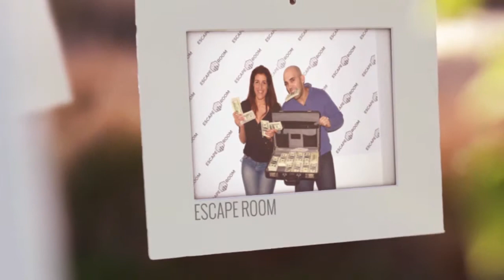Moments Magic tree